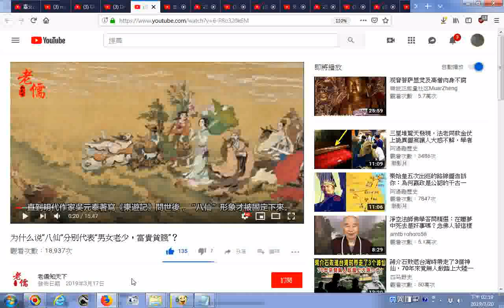推薦影片 八仙男女老幼富貴貧賤3 为什么说“八仙“分別代表“男女老少，富貴